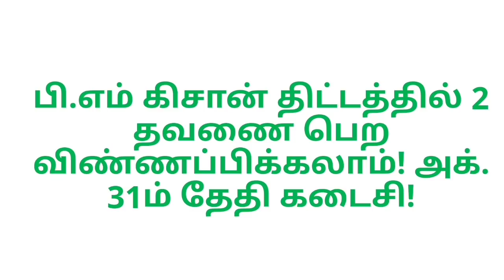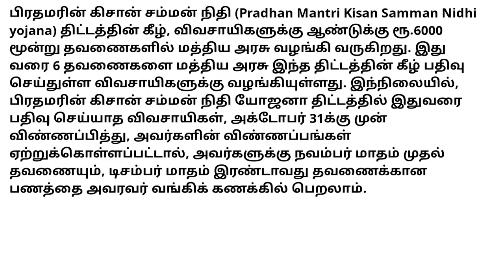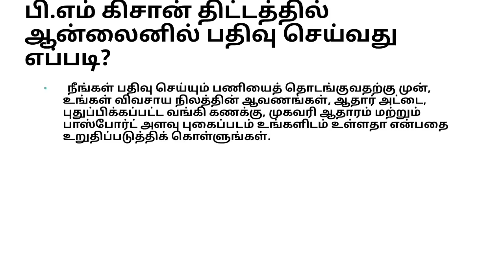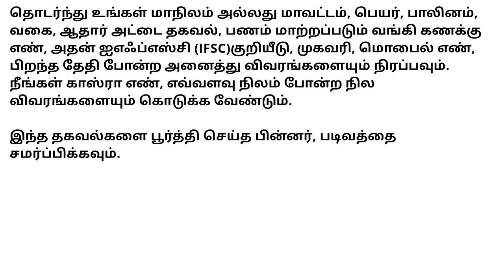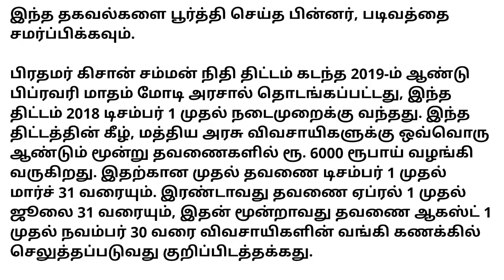இப்போ விண்ணப்பித்தால் 2-மாத தவணை ரூ.4000-/- கிடைக்கும் | PM KISAN | OCT-31 Last Date